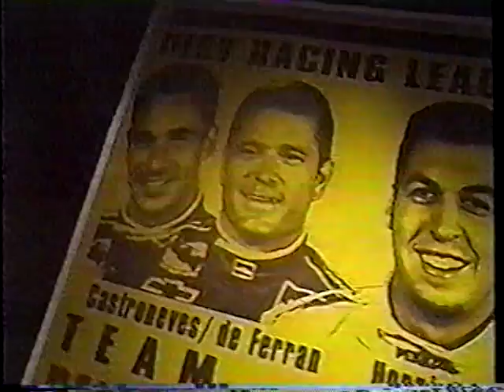2002 IRL Nazareth 225 part 1 of 5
2002 IRL Nazareth 225 at Nazareth Speedway part 1 of 5